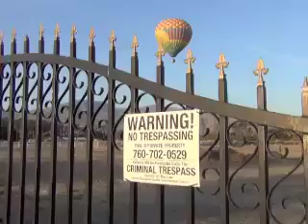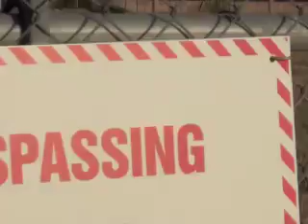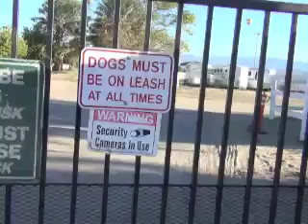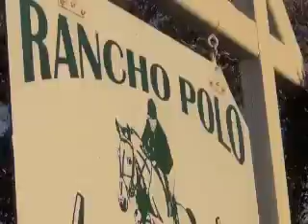Just Stay Low II Hot air balloon high power lines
Low dangerous flight